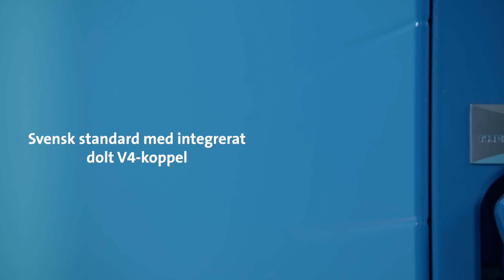Panelradiator Thermopanel Ramo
Thermopanel V4 representerar ett unikt radiatorkoncept, som utvecklats för att möta höga krav på effektiv logistik och modern design. Thermopanel finns nu med slät frontpanel och distinkta horisontala linjer – Ramo. Detta är utan tvekan marknadens mest eleganta och moderna frontprofil.